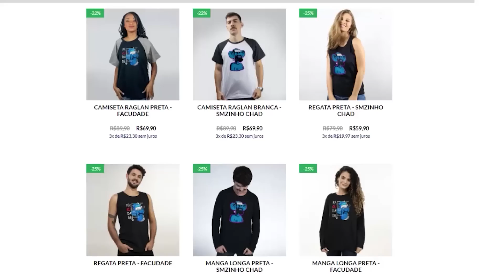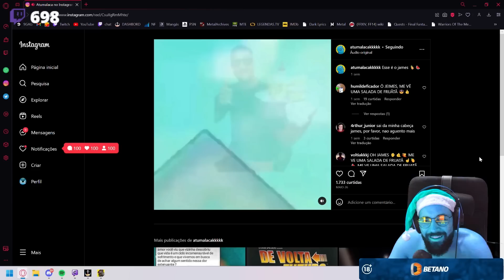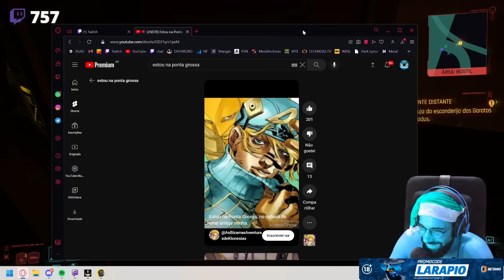CYBERPUNK 2077 PT#24 - Eu vim amigo e sai inimigo, não dá pra entender